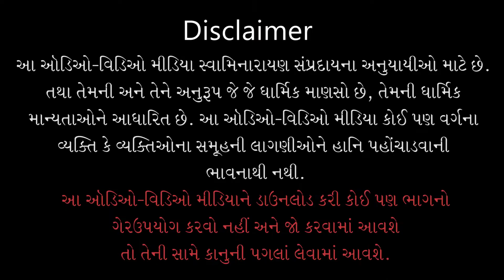Gyandhara | જ્ઞાનધારા | Kusangne Olkhine... | 11 Jul 2020 | Pu. Gyanjivandasji Swami - Kundaldham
Title: Kusangne Olkhine Savdhan Rahevu
Guj. Title: ​કુસંગને ઓળખીને સાવધાન રહેવું
Type: Katha
Category: Gyandhara
Orator: Pu. Gyanjivandasji Swami - Kundaldham
Event Date: 11 Jul 2020